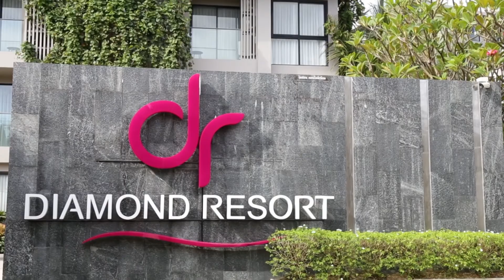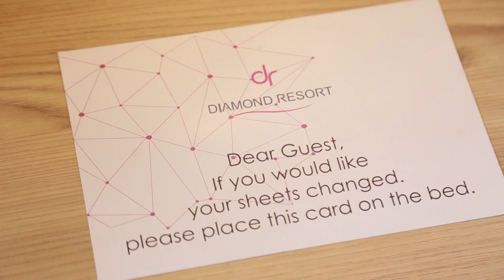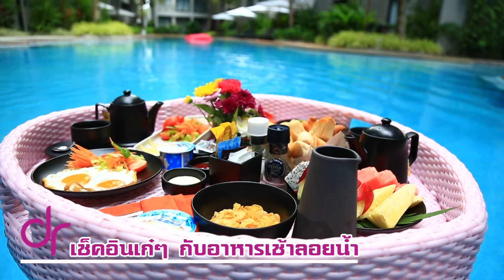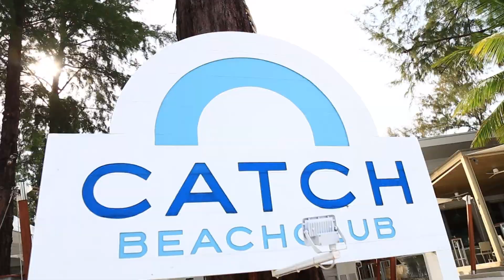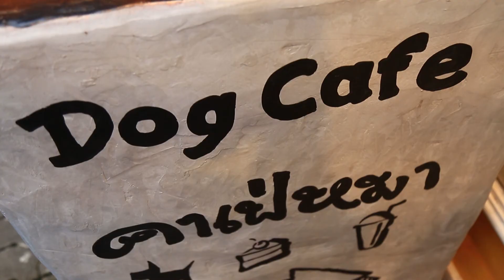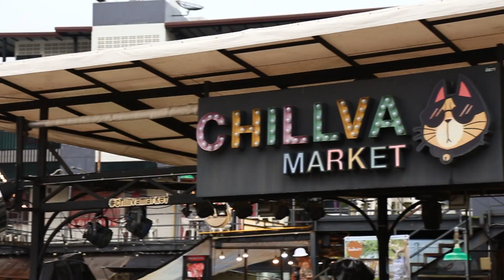ไดมอนด์รีสอร์ทภูเก็ต Diamond Resort Phuket l รีวิวจัง by ต้อม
พักไหนดีภูเก็ต คลิปนี้พักสบาย คุ้ม!! เกินราคา ที่  ไดมอนด์รีสอร์ทภูเก็ต  Diamond Resort Phuket บรรยากาศชิลล์แสนสบายกับสระว่ายน้ำสวยๆ และกว้างมาก ห้องพักคุณภาพดีเกินราคา สะอาด สิ่งอำนวยความสะดวกครบครัน มีครัวและอุปกรณ์ทำอาหารทานเองในห้องแบบเก๋ๆ มีความเป็นส่วนตัว บรรยากาศโรแมนติกสำหรับคู่รัก และสนุกสนานไปกับแก็งค์เพื่อนๆ หรือจะพาครอบครัวมาพักผ่อนก็ได้ วิวสวย ถ่ายรูปเริ่ด ให้ความรู้สึกสบายผ่อนคลายเหมือนพักอยู่บ้านตัวเองเลยค่ะ

โปรโมชั่นใหม่ คุ้มสุดๆ
 Deluxe Suite (1 ห้องนอน/ พักได้ 2 คน) ราคา 999.- บาทต่อคืน
 จ่ายราคาเริ่มต้น 999 บาท ต่อคืน ซื้อห้องพักแถมฟรี!! มื้ออาหาร หรือบริการรถรับ-ส่ง (เลือกได้ฟรี 1 ข้อ/ ต่อ 1 คืน ถ้าหากจอง 2 คืน สามารถเลือกได้ 2 ข้อ)

1. ฟรี 1 มื้ออาหาร (มื้อใดก็ได้ 1 มื้อต่อวัน)
เช้า / เที่ยง / เย็น (แบบเซ็ตเมนู)
2. ฟรี บริการรถรับ-ส่ง สนามบินภูเก็ต (ขาเดียว)
3. ฟรี บริการรถรับ-ส่ง ย่านเมืองเก่าภูเก็ต เวลา 12.00 น.– 15.30 น. / 1 ทริปต่อวัน (แบบไป-กลับ)
ระยะเวลาการจอง: วันนี้ - 30 พฤศจิกายน 2563
ระยะเวลาการพัก: วันนี้ - 30 พฤศจิกายน 2563
รายละเอียดและสิทธิพิเศษเพิ่มเติมอ่านได้ที่ลิ้งก์นี้